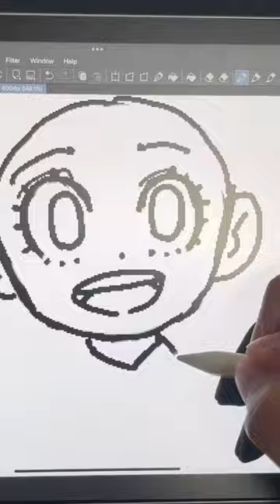Anime Characters but with Mob’s hair (Psycho Helmet Cult)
You may join the Psycho Helmet cult as well.